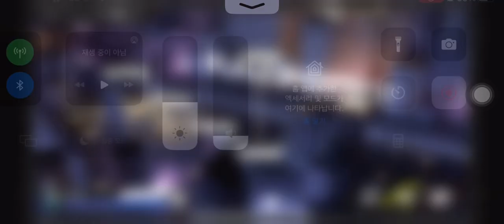NL EX-3 H Abyssal only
Didn‘t use texas talent cost +2